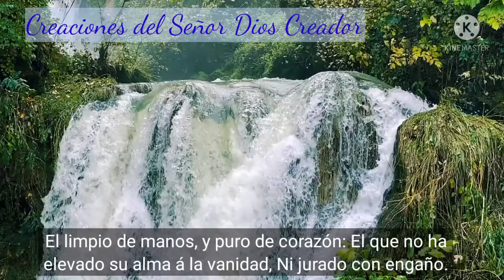Salmos 24:4-5 Com comentário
Bom dia, Boa tarde e Boa noite! deusemaisss.blogspot.com